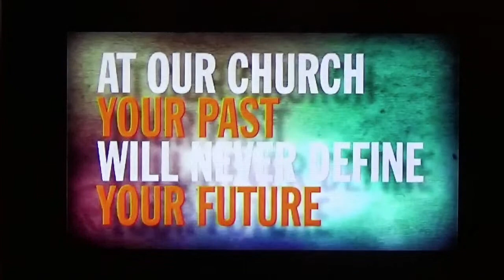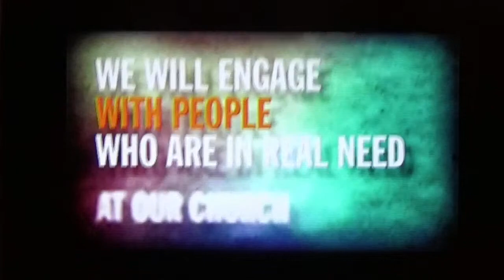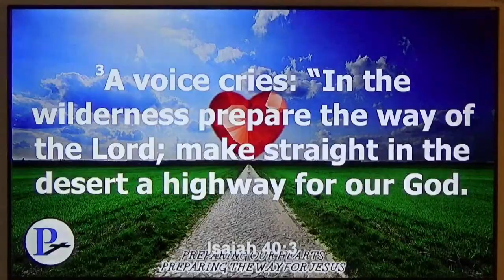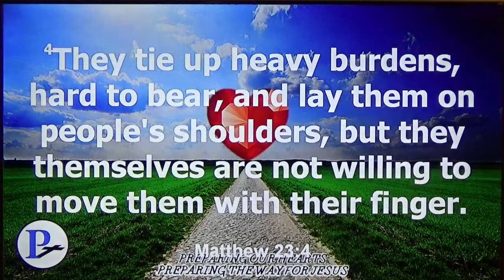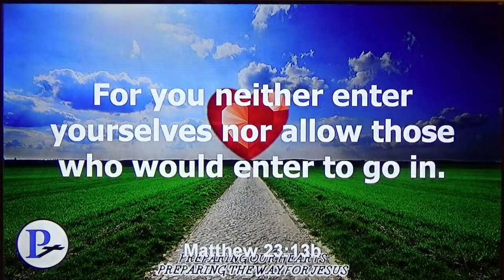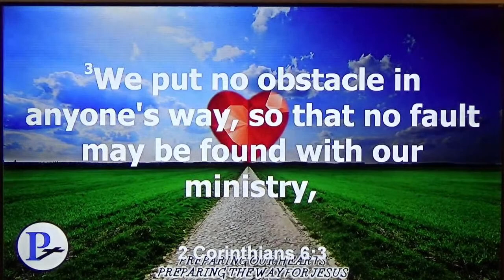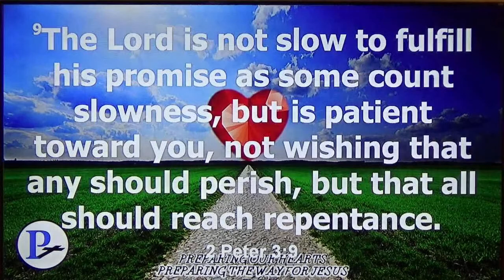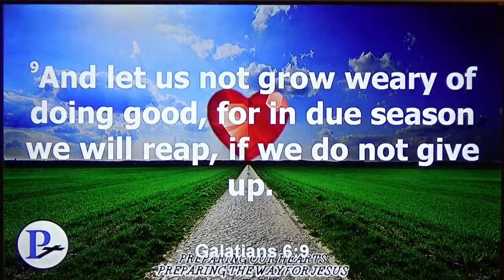Preparing Our Hearts: Preparing the Way For Jesus – Pastor Brent Logsdon